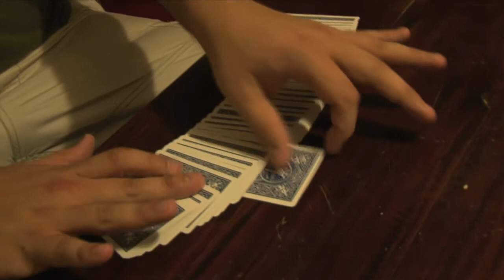SPRINGBOARD - Jessesmagic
CREDIT:
Original Music by Jesse Feinberg
Filmed at "The Magic Estate"